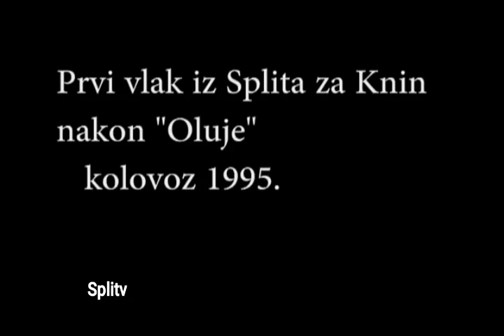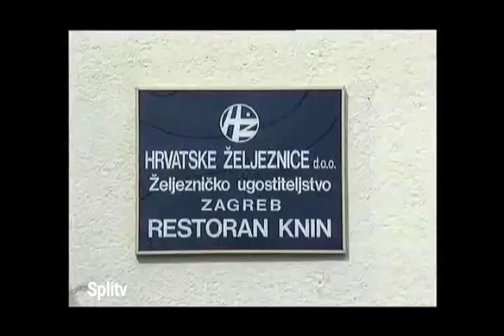Prvi vlak Split - Knin 1995. nakon 4 ipo godine okupacije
Prvi vlak na relaciji Split - Knin nakon 4 ipo godine okupacije